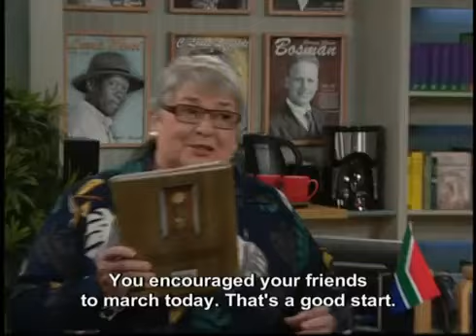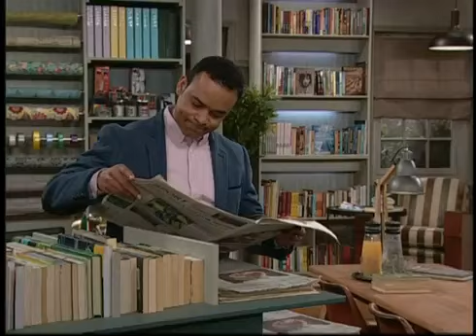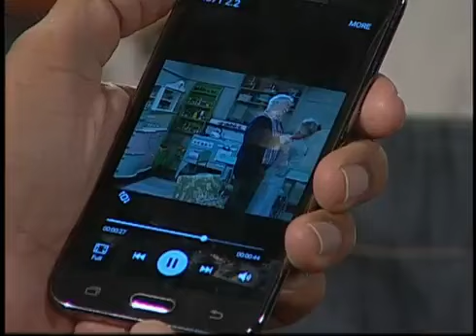7de Laan 18 Eps 170